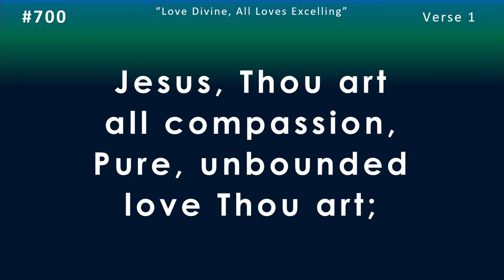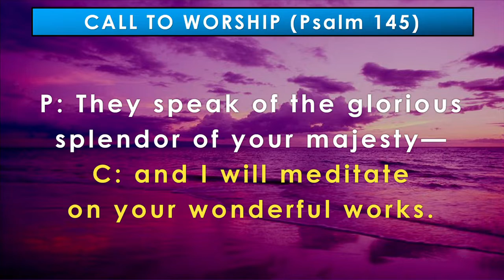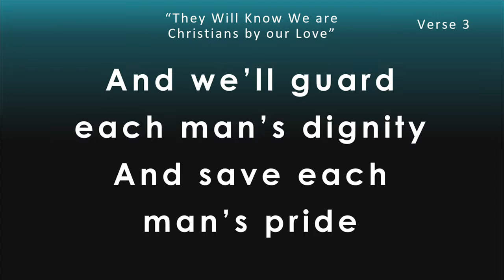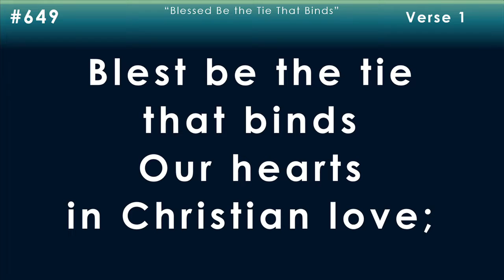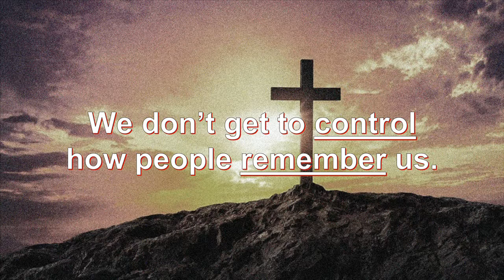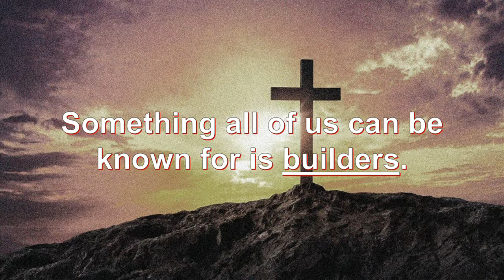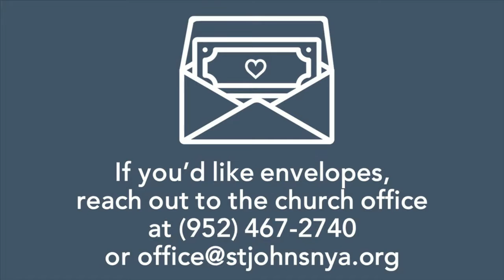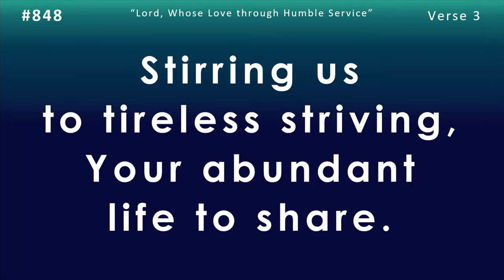Weekend Worship 05 15 2022